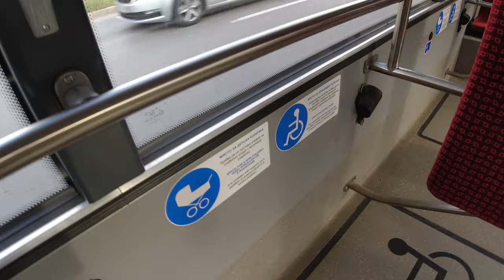Trolleybuses in Vratsa, BG | The new BKM 32100D Olgerd and walk in the depot🚎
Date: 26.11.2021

In July 2021 the brand new BKM 32100D Olgerd trolleybuses started operation. It is a huge improvement for the Vratsa public transport. The old ZIU-682 were dangerous, rusty and not so well-maintained. There were even rumours about the closure of the system. Fortunately, the new trolleybuses arrived and saved the day.

Timecodes:
0:00 - Intro
0:25 - BKM 32100D Olgerd
4:37 - Ride on ВР 0007 Т
5:47 - BKM 32100D Olgerd
8:38 - Ride on ВР 0009 Т
9:59 -BKM 32100D Olgerd
10:30 - Ride on ВР 0005 Т
13:00 - BKM 32100D Olgerd
13:50 - Walk in the depot (ZIU-682, Renault Agora & more!)

Older transport photos
🌃Flickr Account #16 (Older photos)►